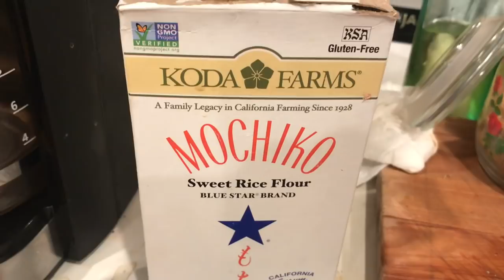Braised pork belly with bok choy: Cincinnati style